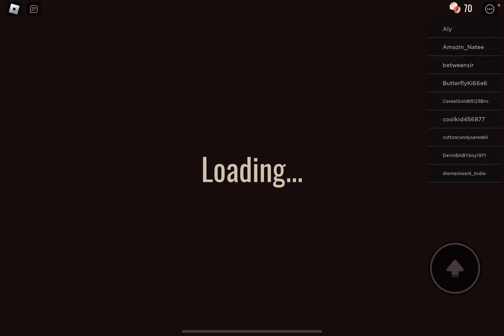June 20, 2023